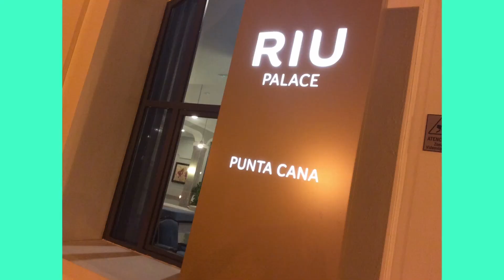"We're Doing a Sequel" Fan Video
Fan video of "We're Doing a Sequel" by The Muppets, Lady Gaga & Tony Bennett.